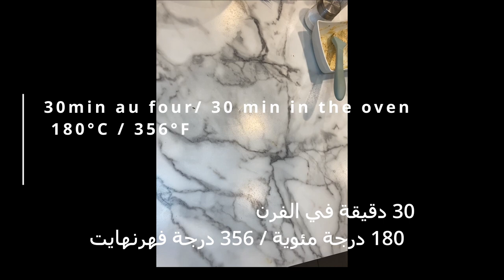Juste 2 ingrédients! un repas familial digne des fêtes! Essayez le! Vous ne le regretterez pas! 👍😊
Sous-titres disponibles dans plusieurs langues
Pour les activer allez dans les paramètres de la vidéo (la petite roue dentelée), activez les sous-titres et choisissez votre langue😊😊😊

Bonjour les amis!  J'espère que vous êtes prêts pour cette nouvelle recette! 😊😊😊😊😊😊😊
Dites moi dans les commentaires ce que vous en pensez! Et de quelle pays me regardez vous?
Un repas copieux et équilibré à partager  en famille et entre amis en ces temps de fêtes!
Ce plat est si délicieux et tellement léger que mes enfants le demandent régulièrement!👍
C'est incroyable de voir  tout ce qu'on peut faire avec du blanc de poulet👍
Ce plat est rapide et facile à faire!  Il peut être réalisé même si vous avez aucune compétence en cuisine !
Toute votre famille et vos amis vont l'adorer ! Alors regardez cette vidéo jusqu'à la fin pour découvrir la recette
► Recette de cuisine et ingrédients :
1 et 1/2 de blanc de poulet
environ 150g fromage rappé (selon votre goût)
persil 3 à4 càs (selon votre goût)
4 gousses d'ail
champignon (facultatif)
sel. poivre, paprika

Mettre au four pendant 30 minutes environ (Il faudra surveiller votre plat car le temps de cuisson dépendra, aussi, de votre four)
Dès sa sortie du four parsemez de fromage rap, et remettez au four pour dorer le fromage 👍👍👍

Ce somptueux repas est maintenant prêt! Je vous souhaite un très bon appétit!!! 😊😊😊😊😊😊